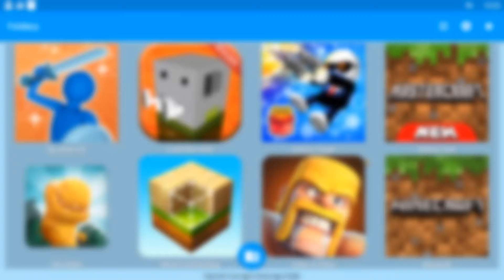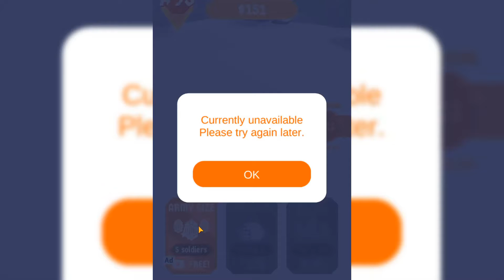Johnny Trigger,Craftsman ,Big Battle 3D,MasterCraft,MasterCraft,Minecraft,Dino Bash,World Craft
Все мы любим играть в игры, а особенно игры на мобильном телефоне. Каждый день выходят все новые и новые игрушки. На моем канале я делаю обзор по андроид играм и играю в них. Каждый зритель найдет здесь что-то для себя. Ведь я играю только в лучшие игры различных категорий, тут есть экшен игры, лучшие онлайн игры, в которых вы можете играть со своими друзьями, бесплатные и платные игры на телефон!